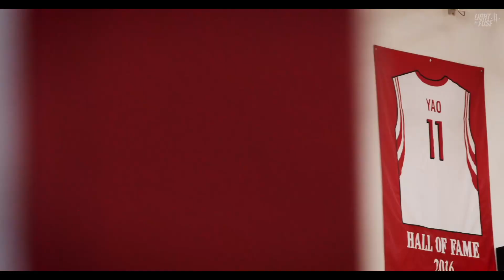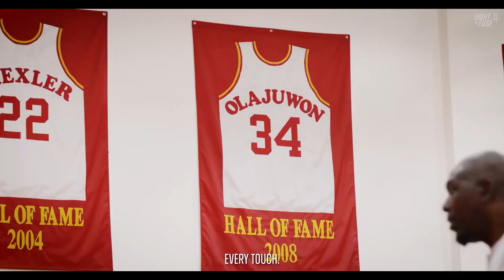What's Next For The Houston Rockets?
What's up everyone! Its JDC and this is a channel that covers content on the Houston Rockets. This channel is going to be not only about the rockets but the NBA in general.